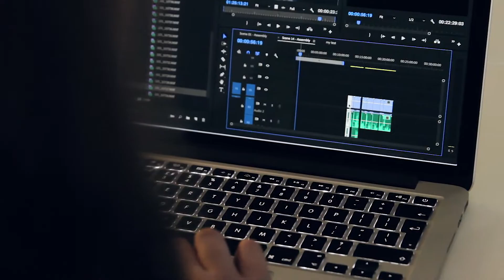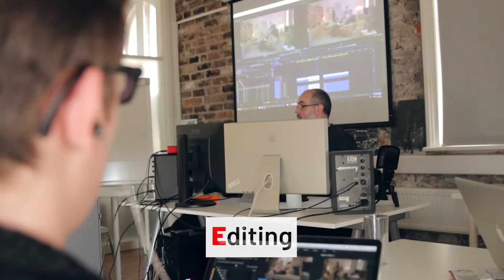BFI Film Academy 2018-19 | Behind The Scenes 'Learner' | Signal Film & Media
Behind the scenes documentary short for "LEARNER" - a short film created as part of the BFI Film Academy in 2018-19 by 16-19 yr old first-time filmmakers.

Shot on location at Cooke's Studios, Barrow-in-Furness and in Askam, Cumbria with the support of professional filmmakers.